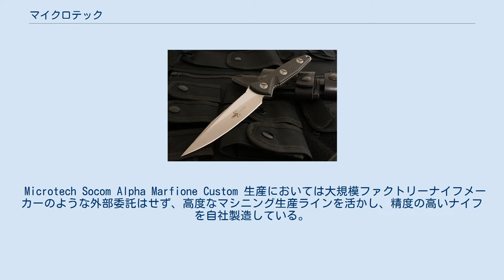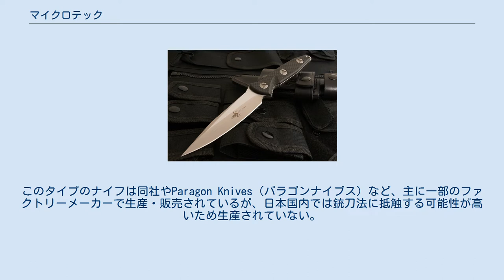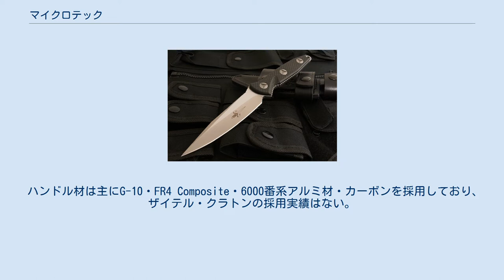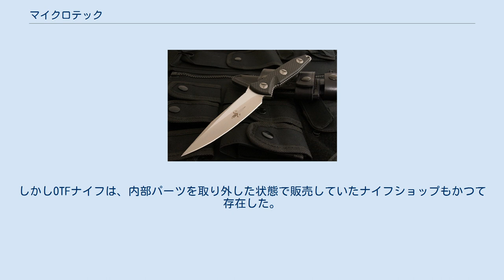マイクロテック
Microtech Knives（マイクロテックナイブス）はアメリカ合衆国ノースカロライナ州に社を構えるナイフメーカーである。
製品ラインナップはフィックスドナイフ・フォールディングナイフ・バタフライナイフ・オートマチックナイフなどがあり、自動小銃Steyr AUGのクローン・改良モデルであるSTG-556シリーズと、そのアクセサリーを生産しているMSAR（Microtech Small Arms Research／マイクロテックスモールアームリサーチ）を子会社に持つ。
 Microtech Socom Alpha Marfione Custom 生産においては大規模ファクトリーナイフメーカーのような外部委託はせず、高度なマシニング生産ラインを活かし、精度の高いナイフを自社製造している。
ラインナップは前記のとおり様々だが、SOCOMやUDT、Navy SEALsというモデル名からも連想できる通り兵役のようなハードユースにも耐えられる、いわゆるタクティカルナイフがメインラインナップとなる。
 その中でも特に、OTF（Out The Front）ナイフが代表的なモデルである。
これは古典的な飛び出しナイフであるイタリアンスティレット形のように、操作ボタンを押すとグリップからブレードが弧を描いて開くのではなく、グリップ側面にある操作レバーを操作すると、グリップ内に収納されているブレードが直線的に射出されるタイプの飛び出しナイフである。
このタイプのナイフは同社やParagon Knives（パラゴンナイブス）など、主に一部のファクトリーメーカーで生産・販売されているが、日本国内では銃刀法に抵触する可能性が高いため生産されていない。
 なお同社ナイフには鷲の爪を象ったクローマークとシリアルナンバーが刻印される。
 かつて鋼材はモデルによって440-A・CPM154・S35系などを採用していたが、近年(2013年生産モデル以降)はELMAXを採用することが多い。
少数ではあるが、一部モデルにはチタンを採用している。
 ハンドル材は主にG-10・FR4 Composite・6000番系アルミ材・カーボンを採用しており、ザイテル・クラトンの採用実績はない。
 ブレードはシングルエッジ・タントーエッジ・ダブルエッジなどがあり、それぞれエッジはプレーン・フルセレーション・ハーフセレーションなどがある。
表面仕上げはサテン・ビードブラスト（極細梨地）・ストーンウォッシュ（石目）・ブラックなどがある。
これら以外にも様々なブレード形状・処理があり、特にハンドルのカラーリングはベースモデルの黒を始め、カラフルなアルマイト処理やカモフラージュ模様のものもあり、極めてバリエーションに富む。
 ハンドルなどのスクリュー(ネジ・ボルト)の頭は通常規格のものではなく、三穴型・おむすび型のような同社独自のものを採用しているため、特殊工具を用いなければ分解・調整はできない。
 またオートナイフに内蔵されているフック・スプリングなどのパーツ供給は、一般ユーザーはおろか販売店にも供給していない。
そのため不具合に関しては販売店ではなく、全て同社へメンテナンスを依頼する形となる。
とはいえサードパーティ製のパーツは多数存在するため、それらを利用するユーザーも多い。
 同社を扱うナイフショップにて購入が可能だが、オートマチック系やダブルエッジは銃刀法に抵触するものもあるため、国内販売店では扱っていない。
しかしOTFナイフは、内部パーツを取り外した状態で販売していたナイフショップもかつて存在した。